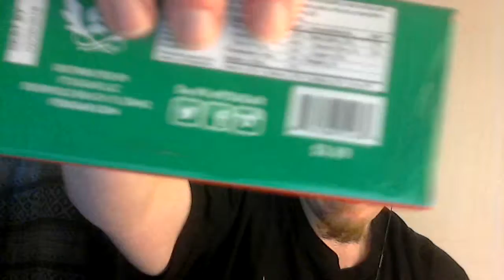SKIDS REVIEWS: SRIRACHA CHOCOLATE BAR...and a toy hammer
I review a piece of chocolate once again...oh and yeah I AM THOR!